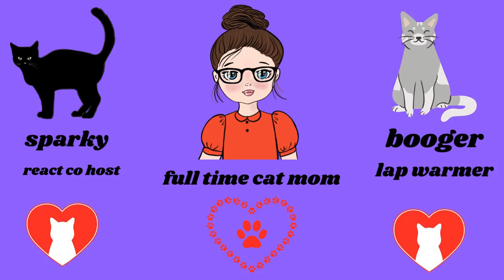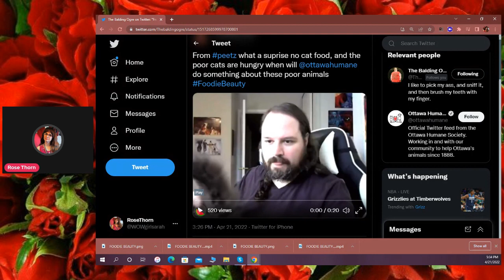PEETZ SAYS BBJ IS OUT OF WET FOOD👎👎👎👎 ON LIVE REACT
So peetz revealed that chantal left peetz without wet cat food for bbj..who is an elderly cat with oral issues..i got some stuff to say about it...please watch and like and subscribe thanks